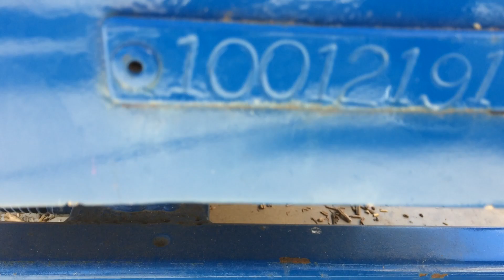Blue Choo Choo Train Kiddie Ride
Made and manufactured by Kiddie's of Lares Puerto Rico in 1970